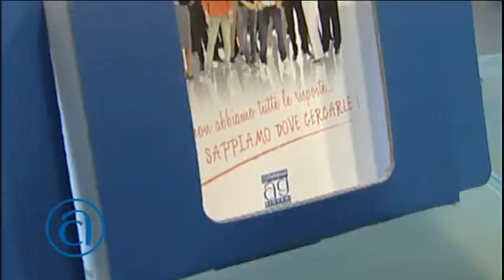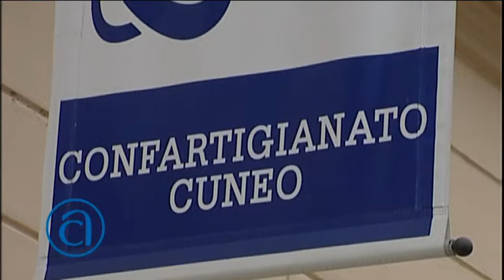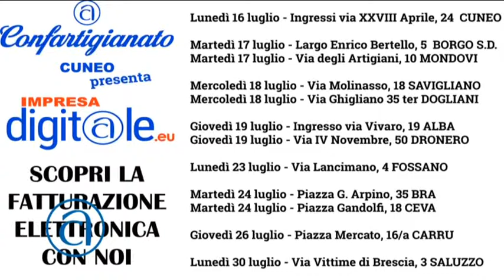Mondo Artigiano - Puntata dell'11 luglio 2018